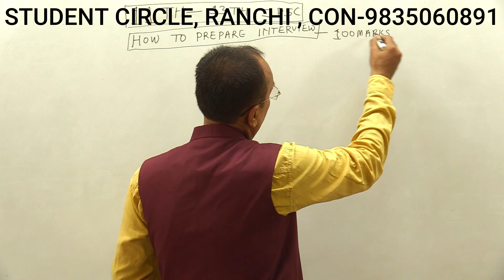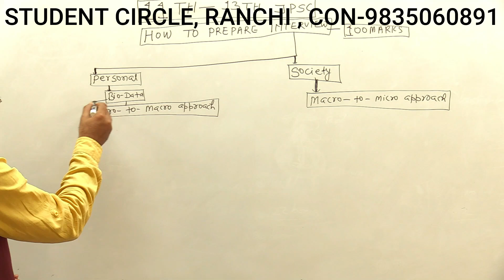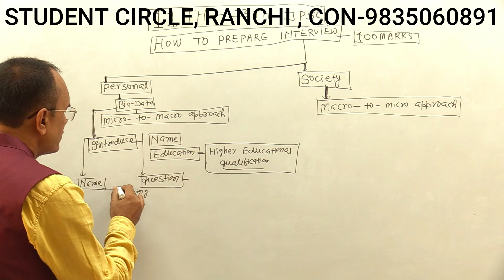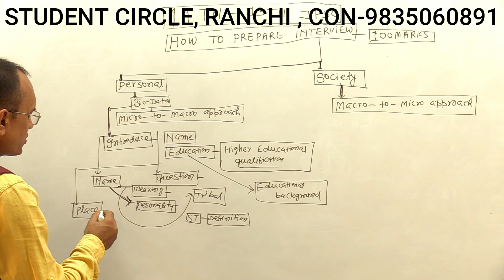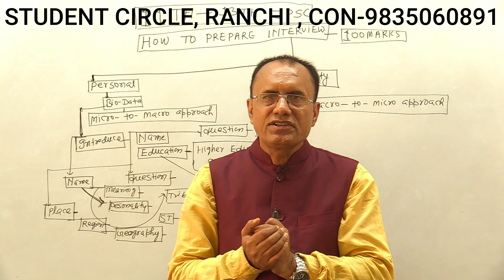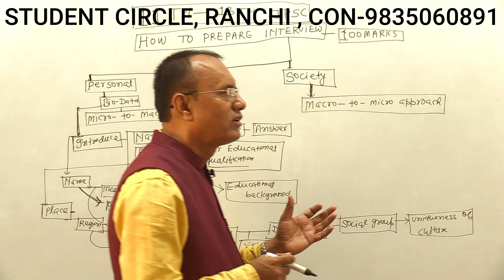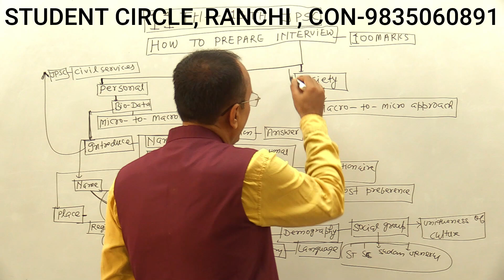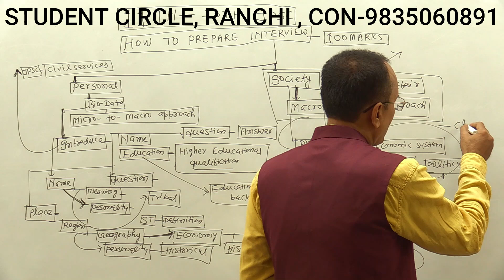11TH- JPSC INTERVIEW-HOW TO PREPARE? HOW TO PREPARE BIO-DATA? HOW TO MAKE QUESTIONAIRE?-KRISHNA SIR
11TH- JPSC INTERVIEW-HOW TO PREPARE? HOW TO PREPARE BIO-DATA? HOW TO MAKE QUESTIONAIRE?-KRISHNA SIR